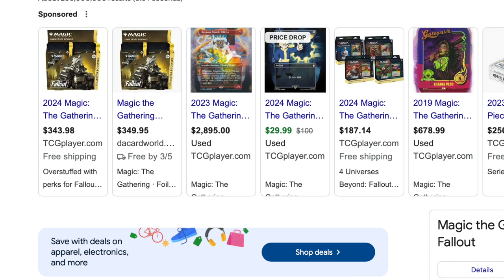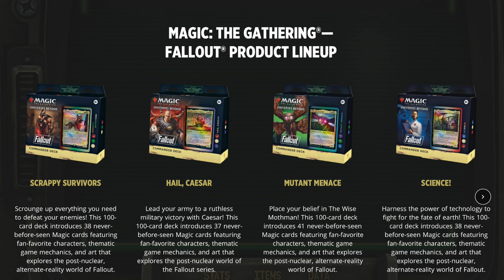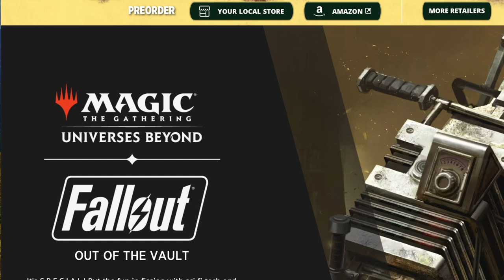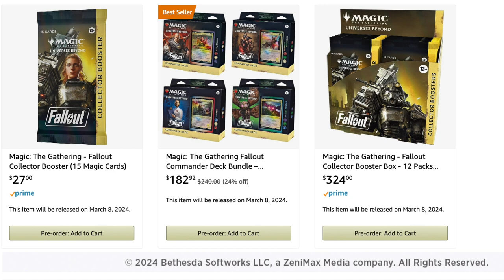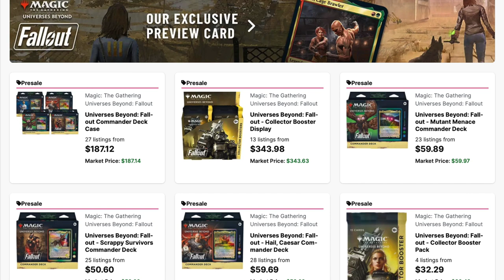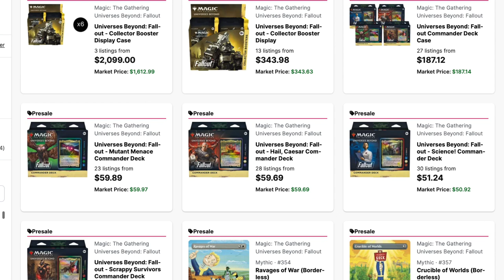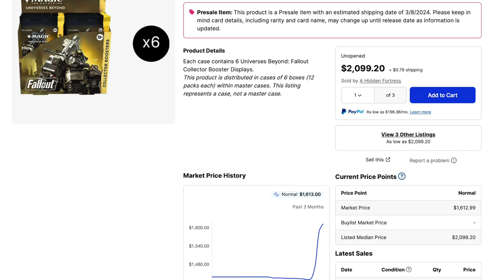I Buy $40,000.69 of Magic the Gathering Fallout from My Distributor